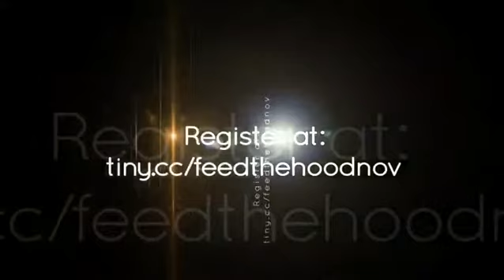October 10, 2017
FeedTheHood Project